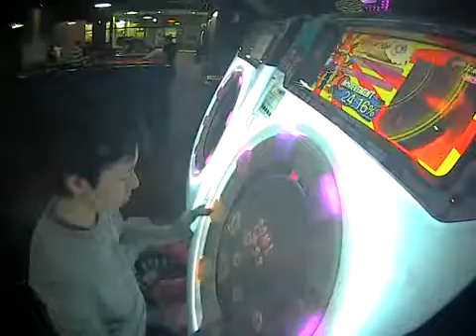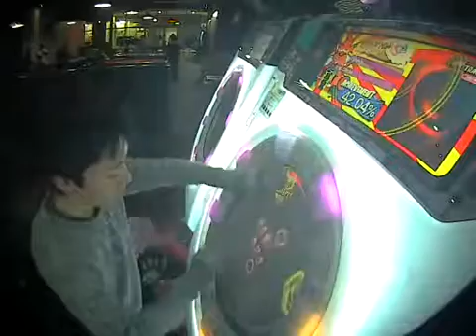Ignis Danse †FULL COMBO†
魔法陣 魂の接続